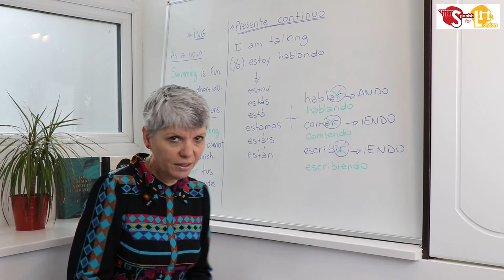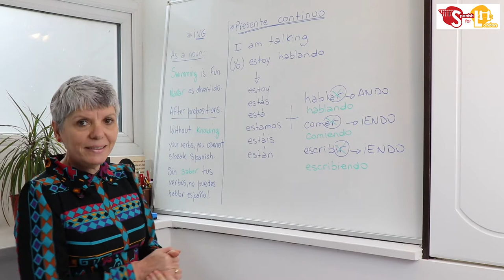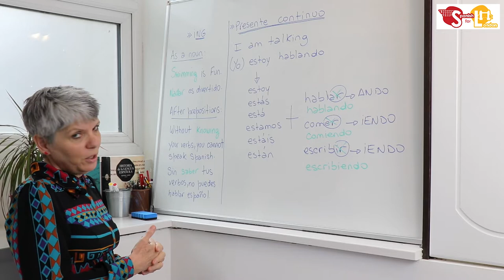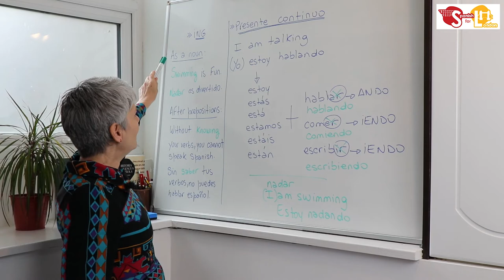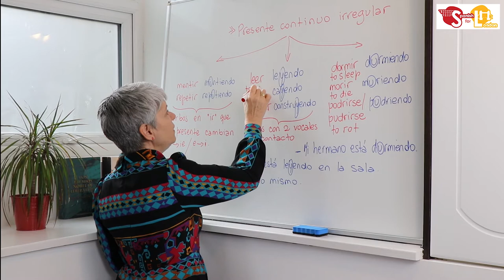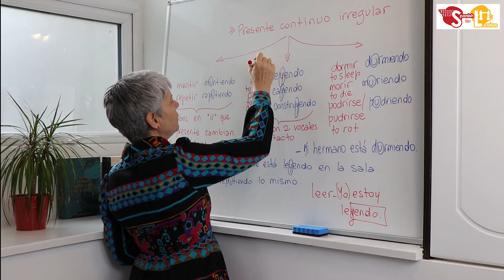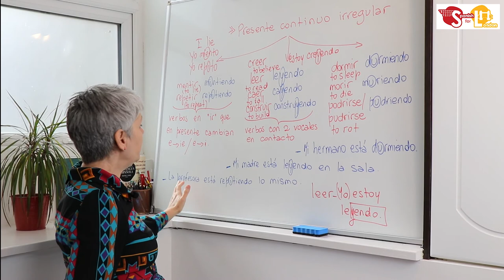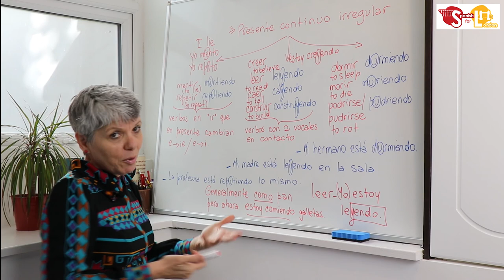Present continuous (I am working)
My name is Laura Comolli Gilabert and I am a native Spanish teacher. I studied Linguistics and Literature at Buenos Aires University, Argentina, and I am also a researcher and a writer. I published a book at Seville University, Spain, about more than one hundred writers who won the Nobel Prize of Literature, so Spanish is my area of expertise. I am a Spanish speaker but, most importantly, I am a linguist. I was teaching my language to foreign and native students for more than twenty years in Argentina. I live in London and ever since I have a lot of students doing GCSE and A Level with excellent results.

Laura M Comolli Gilabert

Spanish Teacher (Buenos Aires University, Argentina)
Profesora en Letras (Universidad de Buenos Aires, Argentina)
Licenciada en Letras (Universidad de Buenos Aires, Argentina)
Literature Researcher and Book Writer (Seville University, Spain)

Video: GCSE Spanish. How to get better marks? 10 frequent mistakes made by students.
Now available in our YouTube channel.